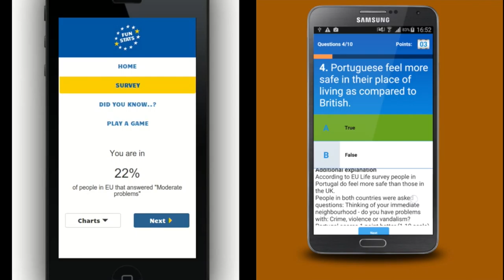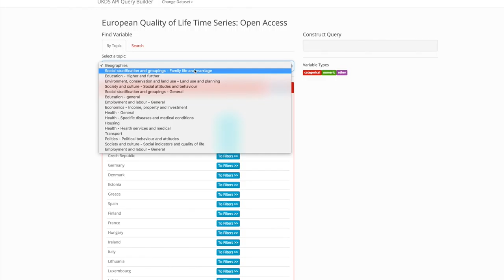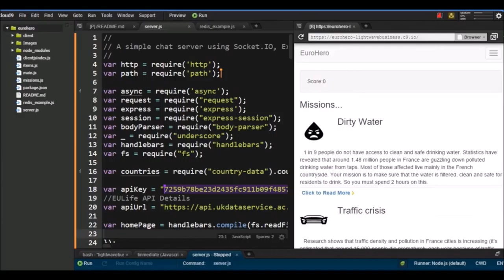EUlife AppChallenge award winners: girls can code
Louise Corti talks about the EUlife AppChallenge and the award winners Milady Capitan and Jessie Johns prove that girls can code too.